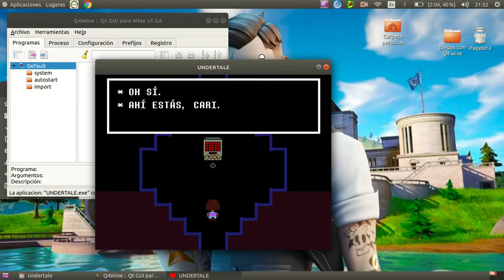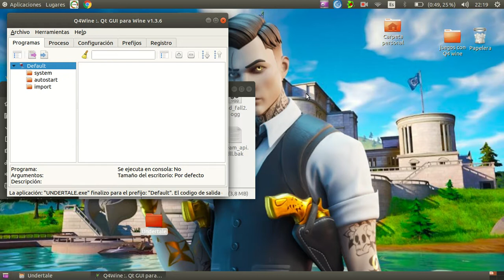EN ESTE MUNDO ES MATAR O MORIR